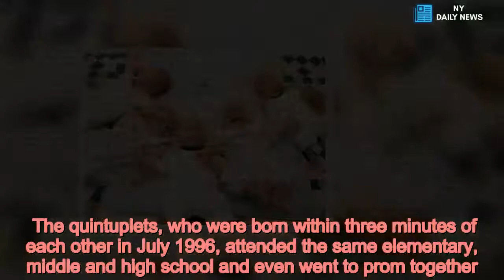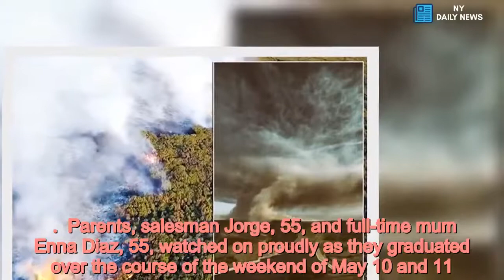Quintuplets graduate together from same university - with five different degrees - Daily News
Education,University of North Texas,Schools,Secondary school /form A set of quintuplets graduated from the same university on the same weekend - with degrees in five different subjects.  Enna, Maria, Emilio, George and John Diaz, 21, donned their caps and gowns to accept their certificates after four years of study at the University of North Texas.  The quintuplets, who were born within three minutes of each other in July 1996, attended the same elementary, middle and high school and even went to prom together.  Being accepted to the same university, they shared in the same college houses and revised together in the library in preparation for their final exams.    The quins worked part-time in restaurants, took out student loans and used the university's financial aid program to put themselves through university.  But although the Diazes, of Keller, Texas, shared many core classes, their majors couldn't be further apart.   .  Parents, salesman Jorge, 55, and full-time mum Enna Diaz, 55, watched on proudly as they graduated over the course of the weekend of May 10 and 11.    Jorge, originally from Guadalajara, Mexico, said: "Ever since they were born people were asking me how I would ever put five of them through college.  "It has been my dream to see them through college. Watching them graduate was the best feeling any parent can have but multiply that by five. We did it."   George, a Spanish and logistics major, said he will never be as happy as his salesman dad was watching his quintuplets accept their degrees.  He said: "I don't think I'll ever be half as happy as my dad was when we graduated.   Read More Top Stories from Mirror.co.uk   "It was always his main goal to get us all through college and he was like 'Holy Moly, I did it.'  "It was great to start something like college with my siblings and finish it together.”